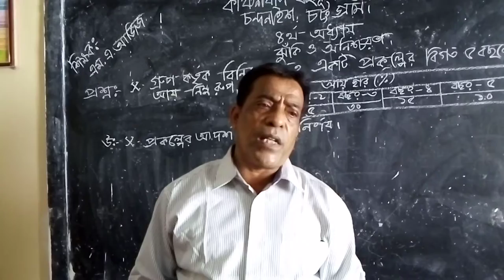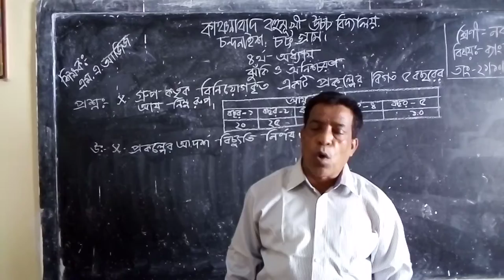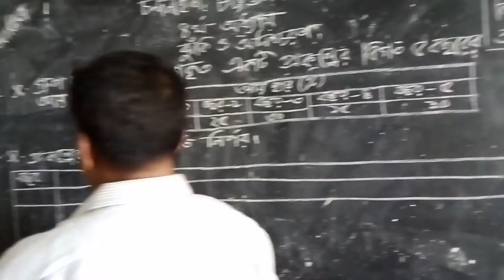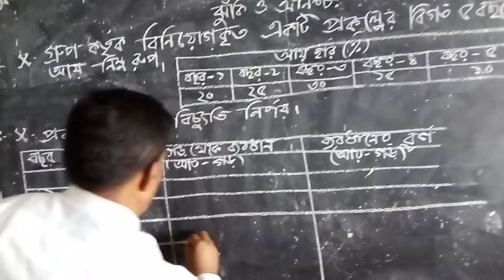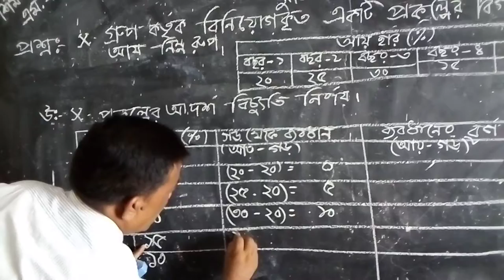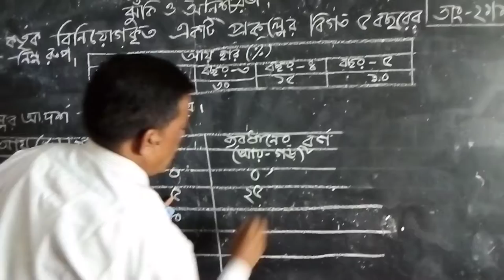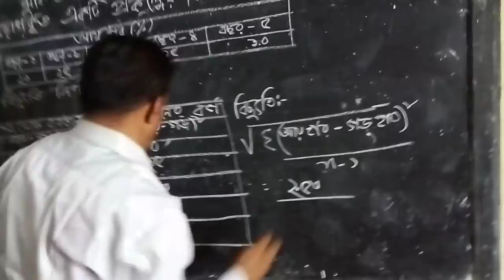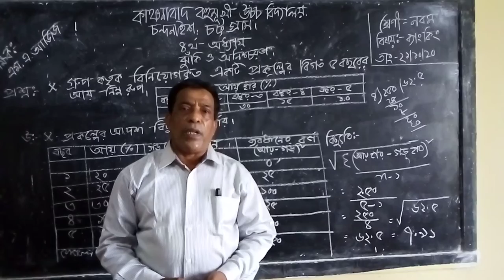Kanchanabad ML High School Online Class performed by Assistant Headmaster Mr Abdul Aziz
Finance and Banking, Class IX